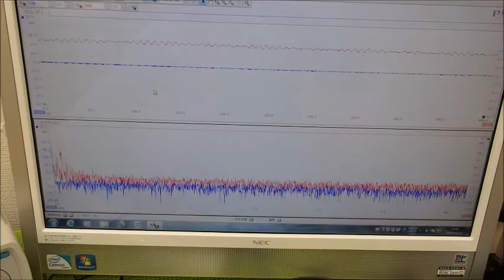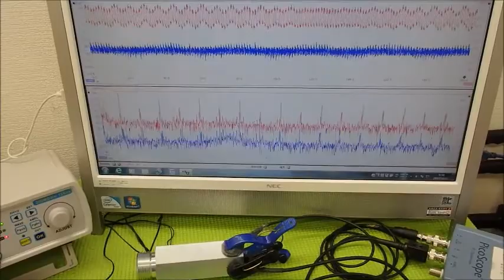音圧測定装置：超音波テスターを利用した実験動画 ultrasonic-labo